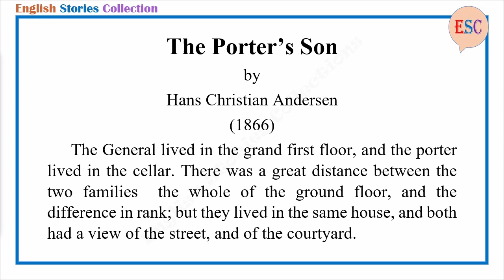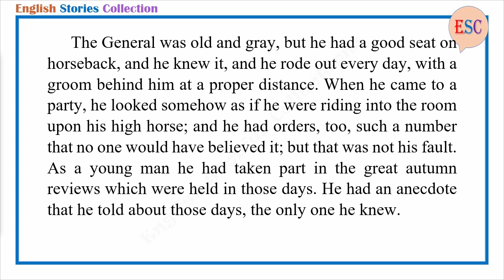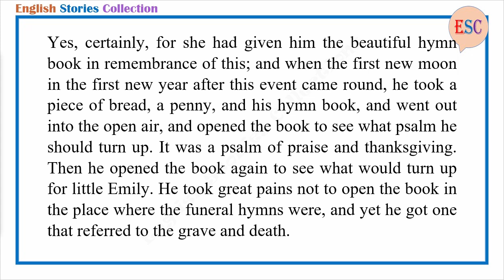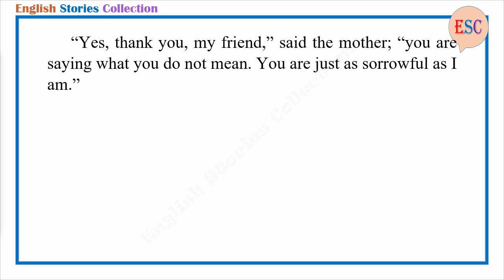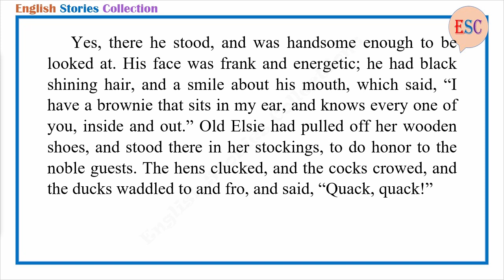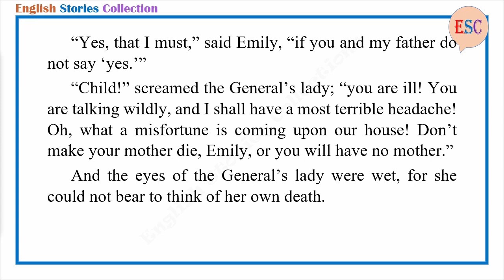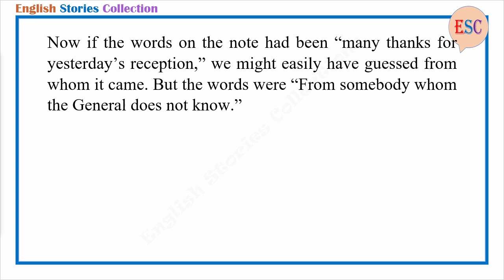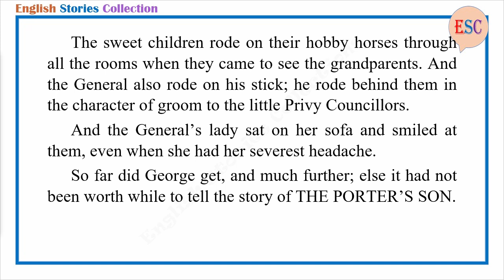Learn English Through Story - The Porter’s Son by Hans Christian Andersen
Story title: The Porter’s Son